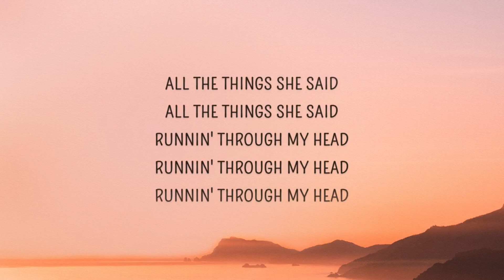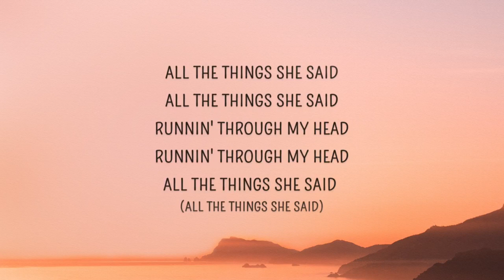BEmused?! Dreamcatcher -BEcause(2021)- Reaction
Female Friday ! Definition of bemused
1: marked by confusion or bewilderment : DAZED. Yep, that's me with this song !  Link to original video..